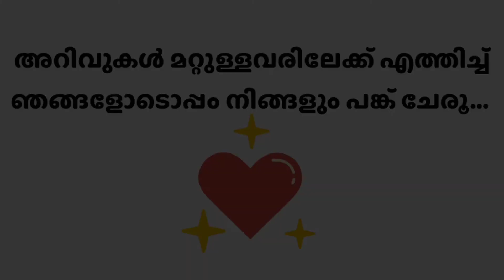ളുഹറിന് മുമ്പും ശേഷവുമുള്ള സുന്നത്ത് നിസ്കാരത്തിന്റെ പ്രതിഫലം. ഒരു ദിനം ഒരു അറിവ്, ഭാഗം 278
®️ Al Hasani Association S,Vazhakulam Aluva

JAMIA HASANIYYA ARABIC COLLEGE
S, VAZHAKULAM ALUVA